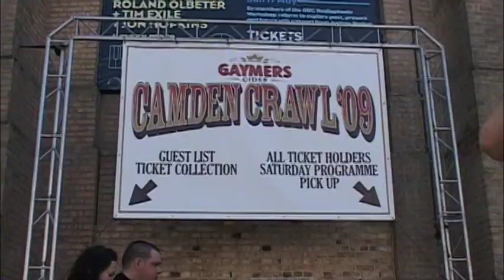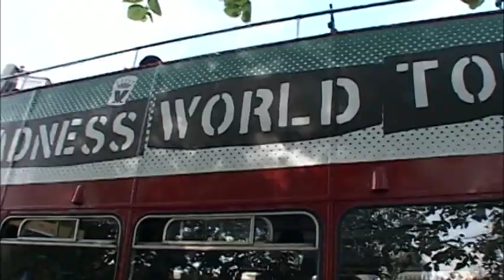Madness: World Tour Of Camden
Filmed in 2009, Madness perform their greatest hits in and around Camden Town.